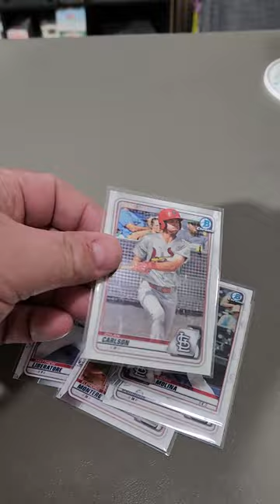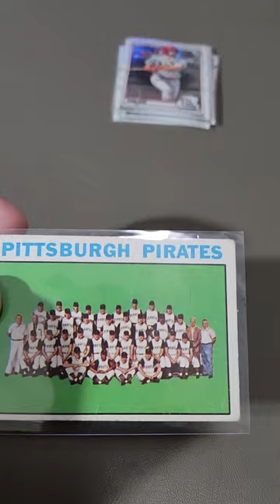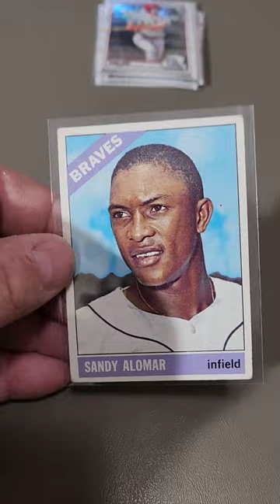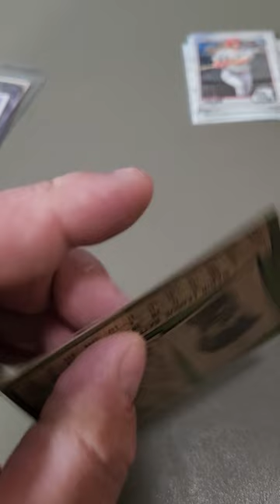Pickups 9/25. Enjoy 😉